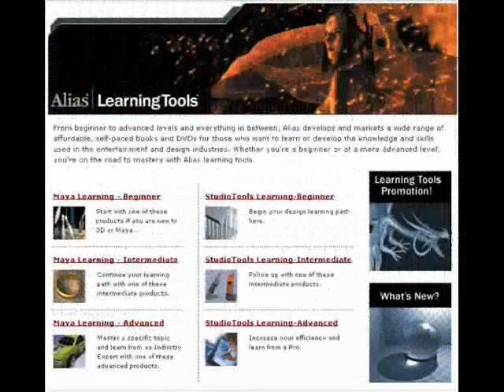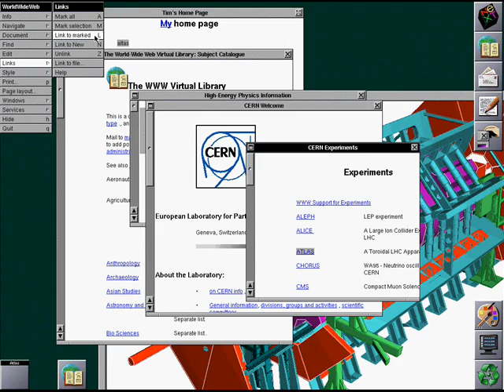约书亚网络制作公司